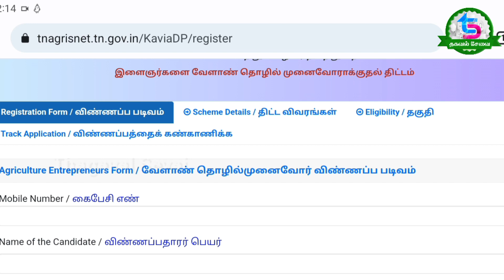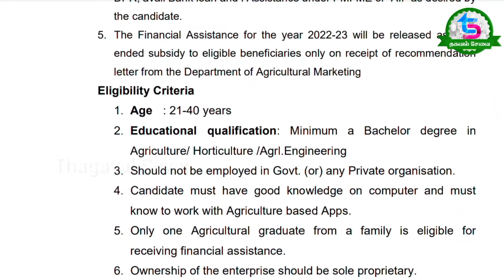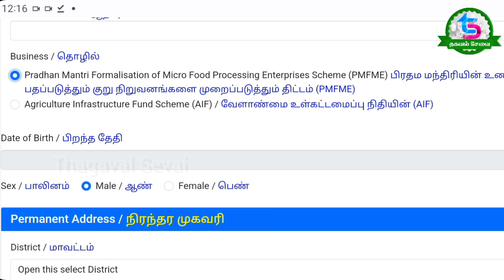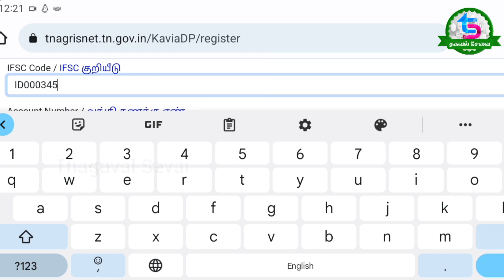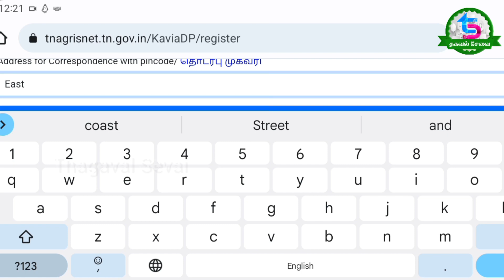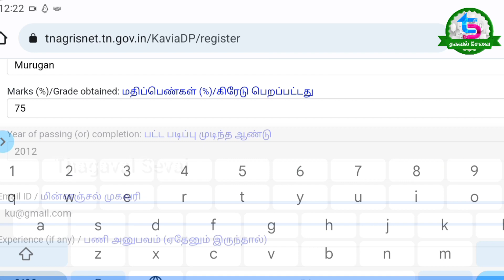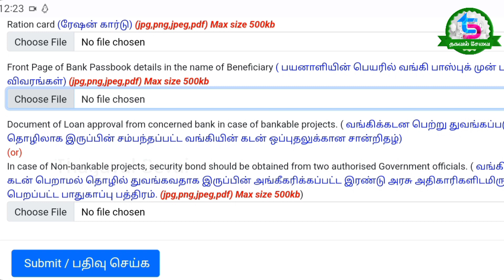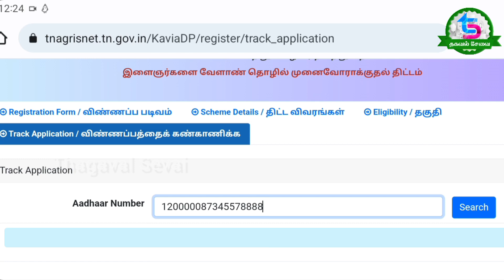இளைஞர்களை வேளாண் தொழில் தொடங்க திட்டம்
"All the content on this channel, including but not limited to videos, images, audio, and text, is the property of [Thagaval Sevai] and is protected by copyright law.

Please note that the fair use doctrine under Section 107 of the Copyright Act 1976 allows for the use of copyrighted material for the purpose of criticism, news reporting, teaching, scholarship, or research. However, it is not an automatic protection and each case will be evaluated based on its specific facts.